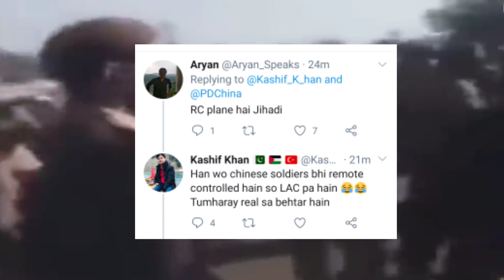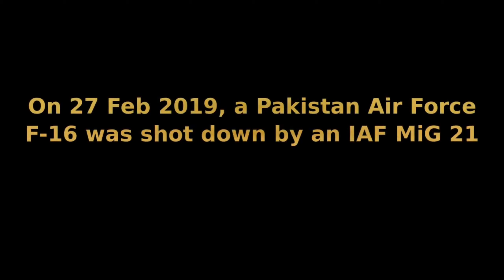China uses fake fighter jets to scare India | People's daily china| made in china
Facebook page JAI HIND MERA HINDUSTAN

Instagram PA aao jaldi
 Definite defense